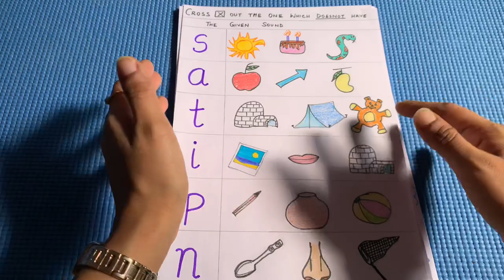DIY Phonics Worksheets| बच्चों को फोनिक्स पढ़ाने के लिए वर्कशीट्स | Jolly Phonics Group 1| satpni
phonics words for kids,
phonics worksheets,
phonics worksheets for kindergarten,
घर पर बच्चों को Phonics कैसे पढ़ाएँ,

Hello,
This video shows DIY worksheets to practise phonics. The 15 sheets shown cover Jolly phonics group 1 sounds (satpin).
This is a part of the video series that covers Phonics in detail. Day wise plan on how to introduce letter sounds, activities, blending, segmenting, letter formation(writing), etc. To see all the videos, click on the link given below.
Thanks
Parnika
Preschool teacher and Phonics trainer

नमस्ते,
इस वीडियो में 15 वर्कशीट्स/एक्टिविटी शीट्स दिखयी हैं जिनसे आप अपने बच्चे को फोनिक्स की प्रैक्टिस करा सकते हैं| ये शीट्स जॉली फोनिक्स ग्रुप 1 की साउंड्स पे आधारित हैं| इन्हे आप घर पे बनायें और अपने बच्चे को इंग्लिश पढ़ना सिखाएं|
इस चैनल पे फोनिक्स पे वीडियो श्रृंखला चल रही है जिसे देखने के बाद आप अपने बच्चे को घर पे ही आसानी से फोनिक्स पढ़ा पाएंगे| सारे वीडियोस देखने के लिए निचे दिए हुए लिंक पे क्लिक करें|
धन्यवाद

It is a channel for the parents and guardians especially for mothers to make motherhood a little easy and enjoyable too. As a preschool instructor and teacher, I thought of sharing my knowledge and experience with you. New video is out twice a week. It means and matters a lot.
Thanks